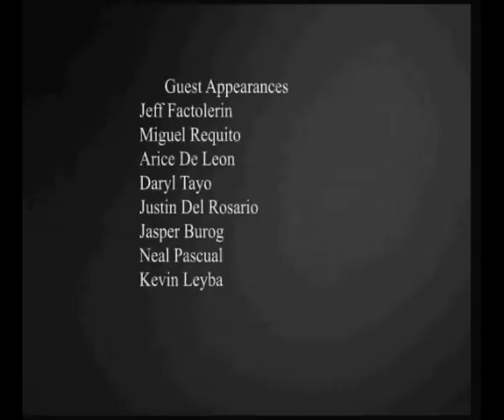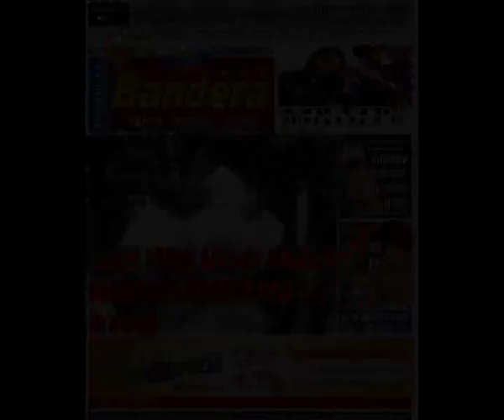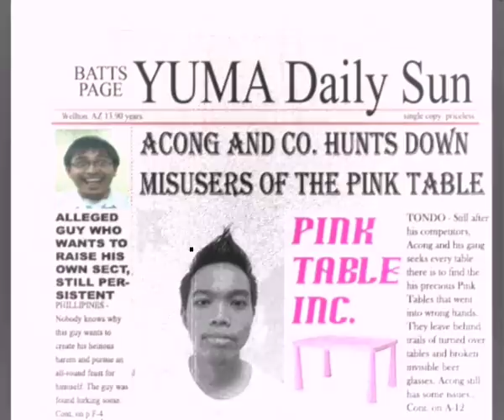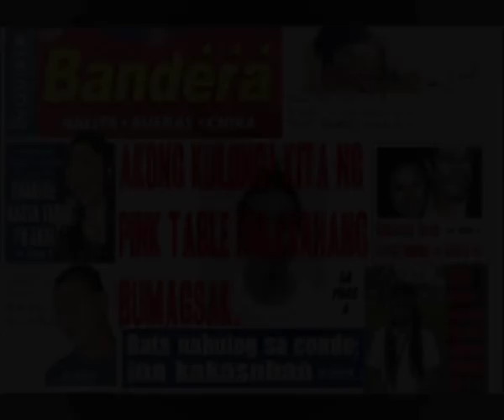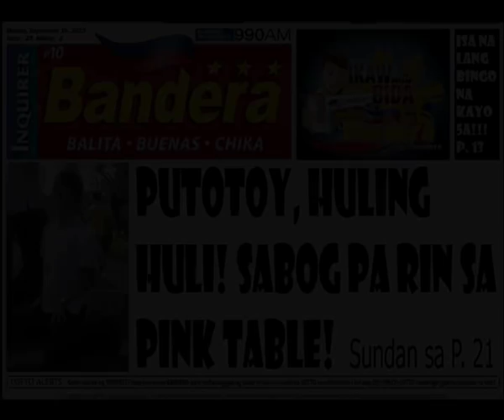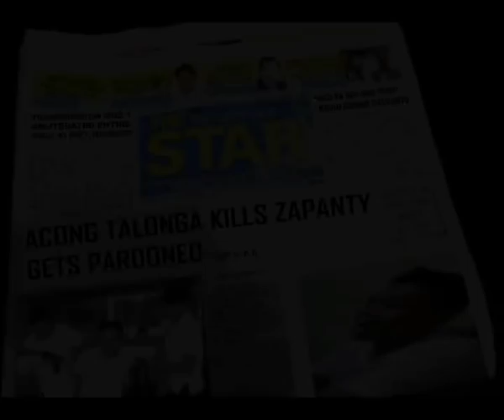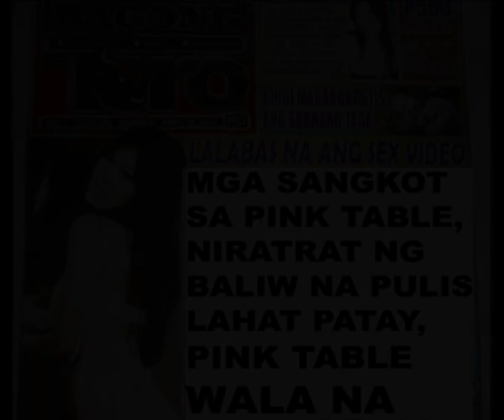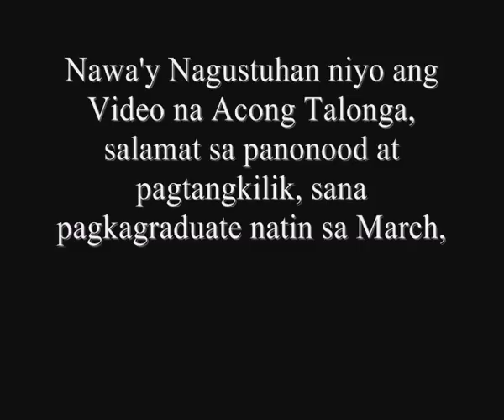Acong Talonga Asiong Salonga UST Version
Ano ang misteryo ng Pink Table?

GE Project
Topic: Forecasting

Hey guys
Thank you so much for your support throughout the years.
Apologies for the extremely low quality videos
I have moved on to another channel at